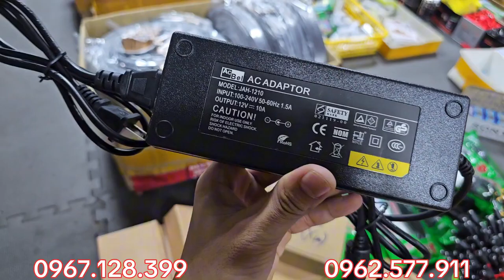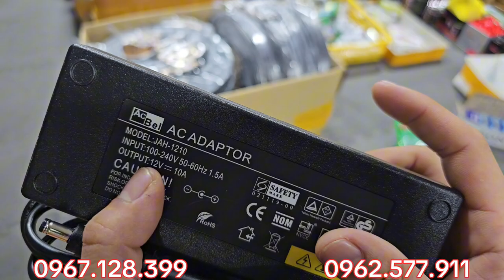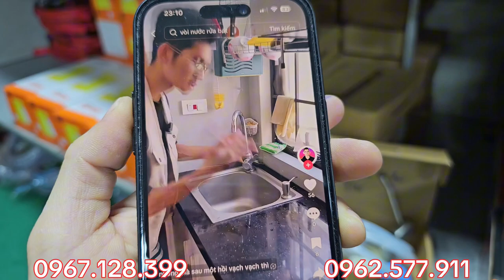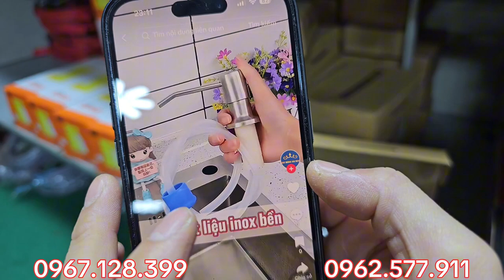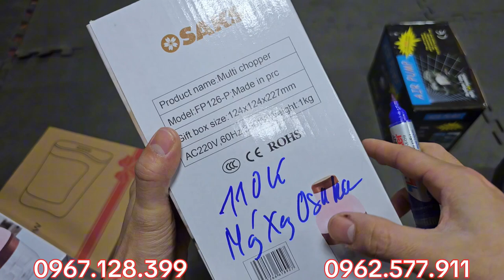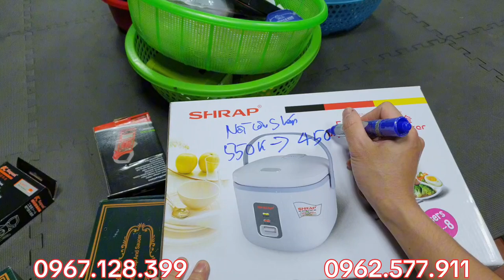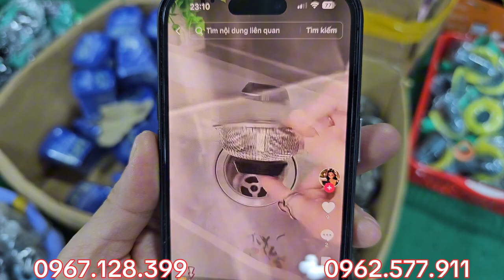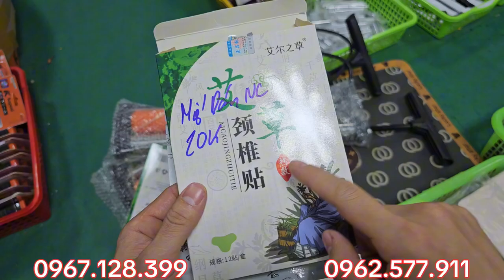BÁN NHANH - thanh lý nhanh bộ dao nhật, đồng hồ, đèn quả nhót, viên tẩy rửa